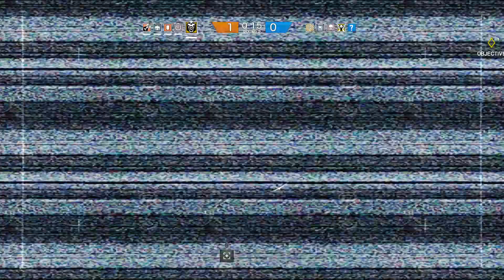Rainbow Six: Siege - Kafe Dostoyevsky Gameplay - Mess In The Kitchen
Dinner is served yet again.

Languages: Norwegian & English

Teammates:
- hfredh123
- AnzBozBel
- Markistar
- Wallucus